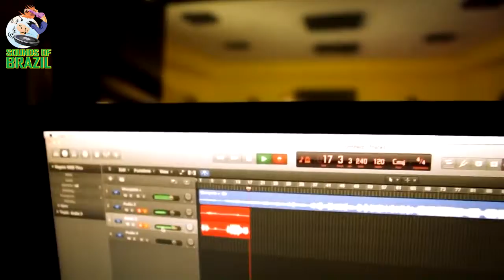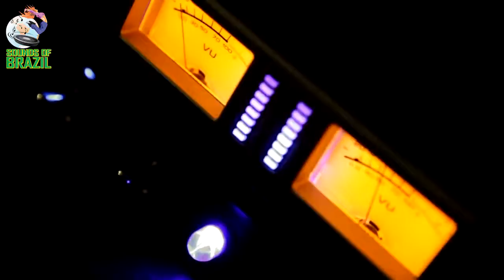AK Duo - SOB-DB